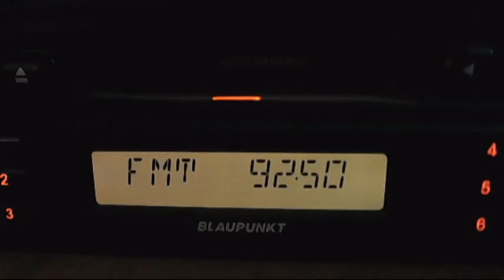fm dx radio belgrad 1 tupiznica partialy qrm by radio zu istrita 09:32